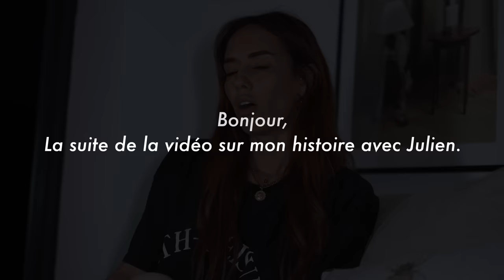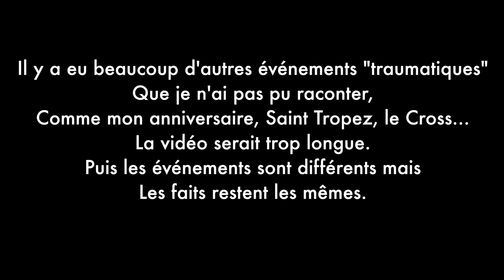Je n'en peux plus. Je veux que tout ça se termine.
Merci pour tous vos messages.
Vraiment, merci .